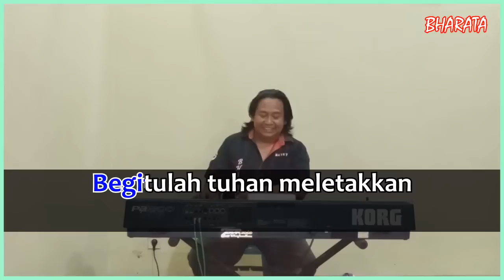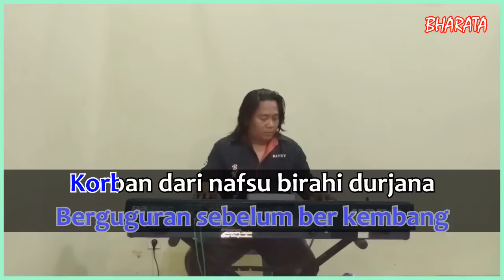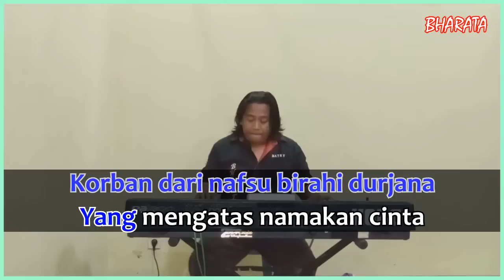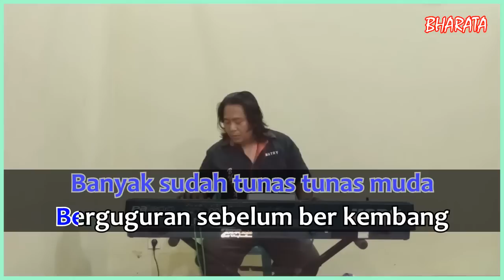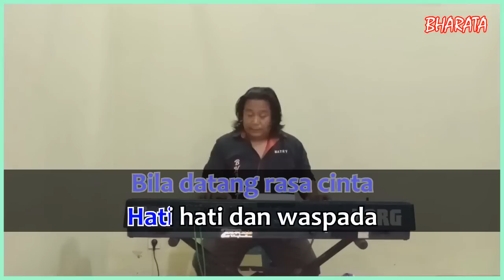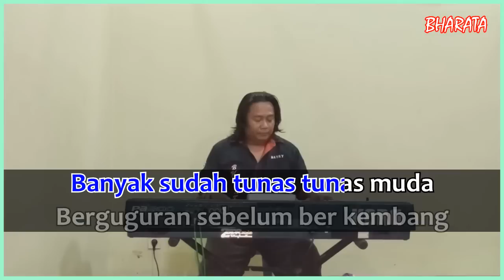CITRA CINTA - Roma irama - cover Pa800 KARAOKE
Semoga teman - teman dapat terhibur dan Selamat berkaraoke...

Salam Dangdut